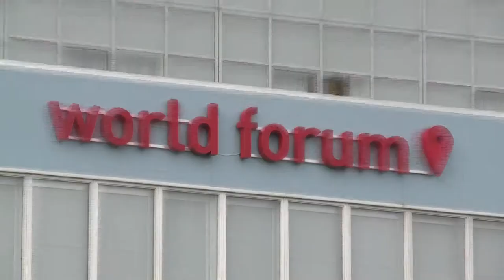Aart Jochem and Elly van den Heuvel on The past, present and future of this smart coalition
This is the last interview in the Tek Tok Studio at the NCSC ONE conference. Elly van den Heuvel is departing Head of the NCSC and Aart Jochem is responsible for the Incidence Response Team. How do they look back at this conference and what can we expect from this Smart Coalition in the future?

Interview: Chris van 't Hof
Video: Rec.online
Date: 4 June 2014
Location: World Forum The Hague
Thanks to the Dutch National Cyber Security Center